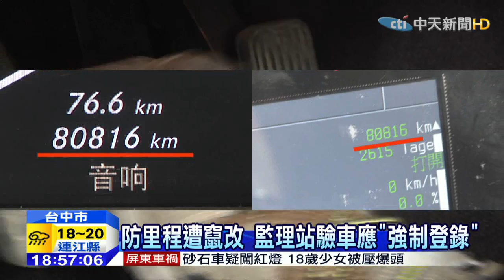20150418中天新聞 防里程遭竄改 監理站驗車應「強制登錄」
要防止車輛里程遭竄改，一般民眾可不容易察覺！通常名車內建電腦，進廠後可用偵測系統驗證里程，或者上國外二手車網站查驗；不過一般國產車配備較低階，除了把握「一年1萬公里」的大原則之外，另外包括車上的煞車踏板、方向盤等，都能用來當作驗證選項。不過當今法規把關較不嚴謹，在車輛驗車時，如果能把握強制登錄的規定，自然能降低里程竄改的可能。